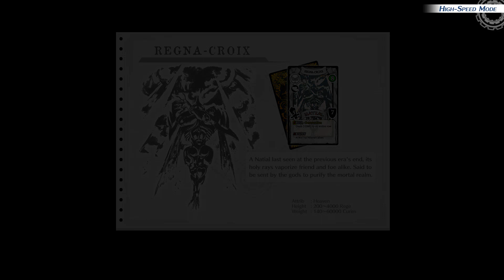Let's Play The Legend of Heroes: Trails Into Reverie - Part 124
Why does the orb want us all in swimsuits?  Just a pervy orb I guess?